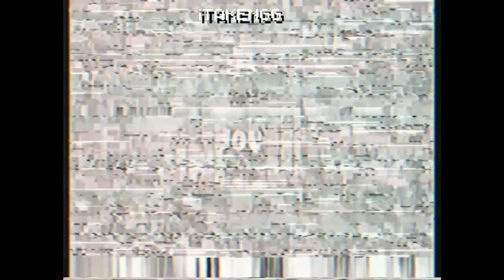Sebas Sad 2 (lofi)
😔pobre sebas😔

Canal de Marcos GCG (vocales)